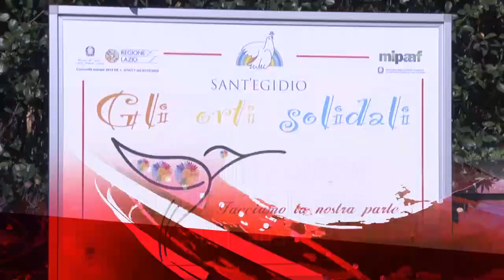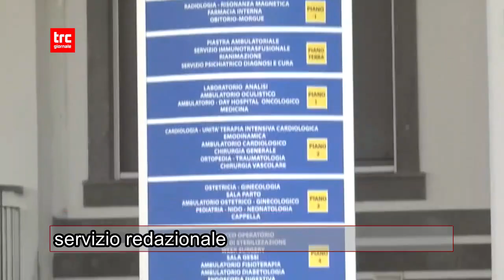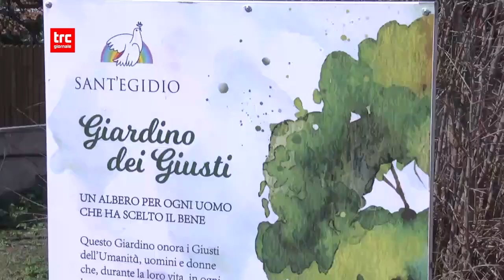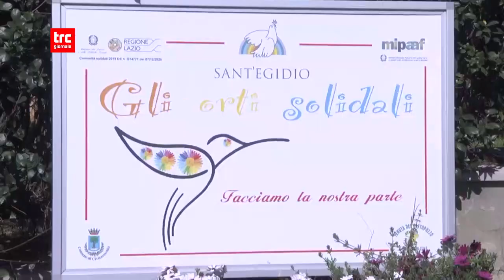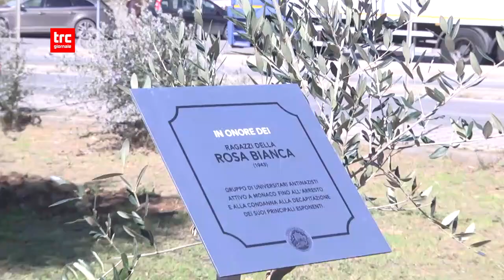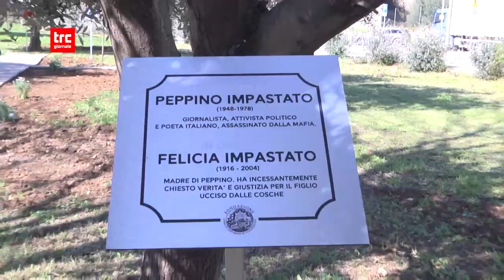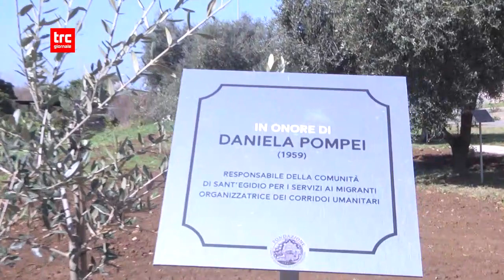TG SERA 7 MARZO 2023